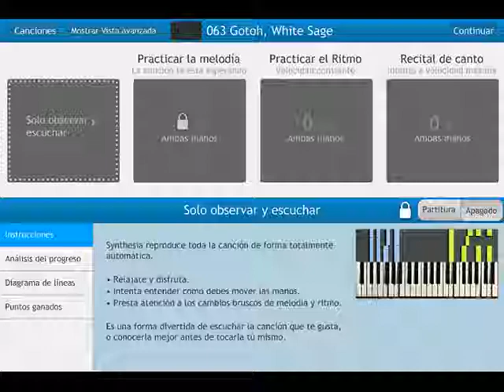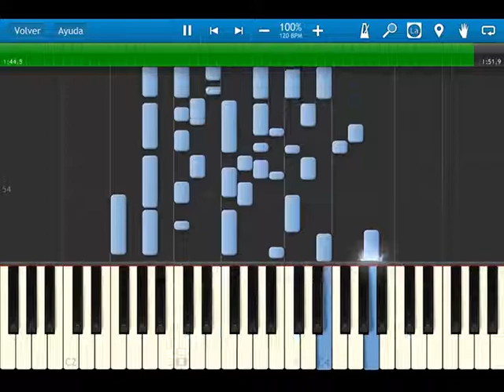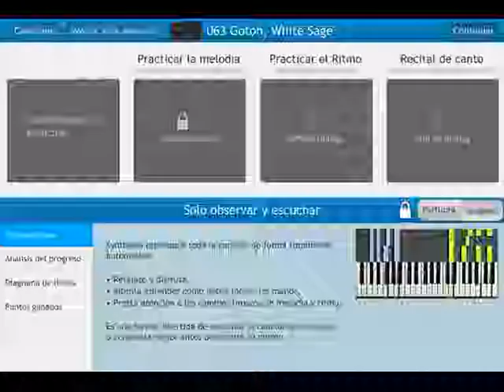Fire Emblem 12 heroes of light and shadow - OST 063 Gotoh White Sage - synthesia